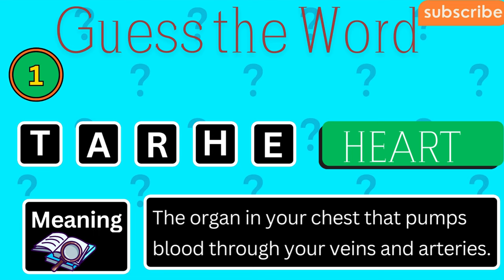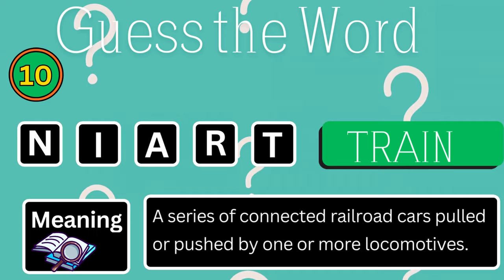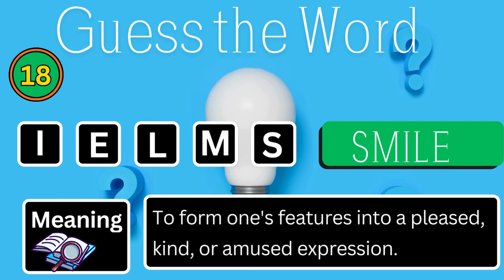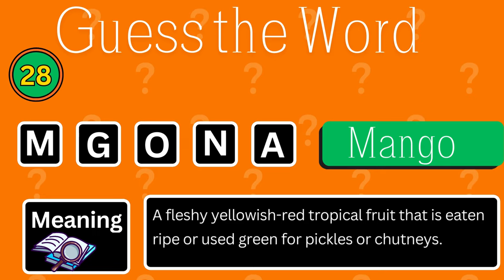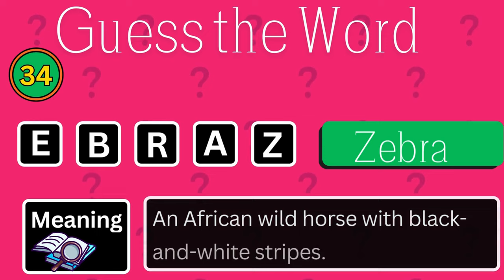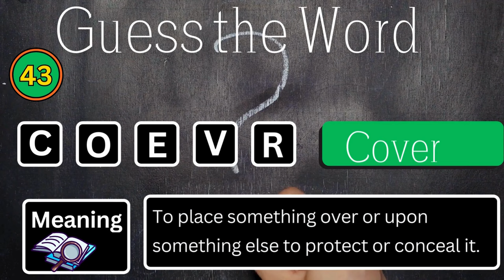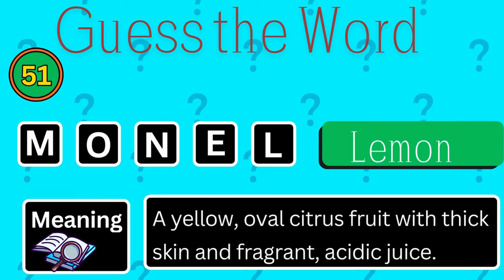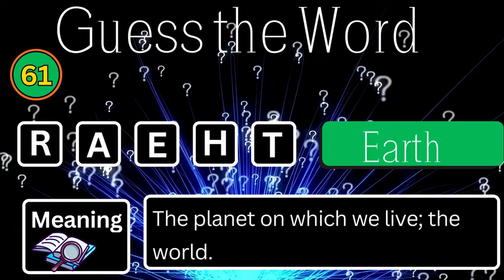Can YOU Unscramble These 60 Words? Brain Teaser Challenge 🧠📚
Get ready to put your brain to the test with our ultimate word unscrambling challenge! In this video, "Can YOU Unscramble These 60 Words? Brain Teaser Challenge 🧠📚," you'll have the opportunity to flex your mental muscles as you try to decode a series of scrambled words. Perfect for word enthusiasts, puzzle lovers, and anyone looking to sharpen their cognitive skills, this engaging brain teaser will entertain and challenge you!

Join us as we present 60 scrambled words, each designed to test your vocabulary and quick-thinking abilities. Can you unscramble them all? Play along and see how many you can get right! Whether you’re playing solo or with friends and family, this challenge is the perfect way to have fun while improving your brainpower.

Don't forget to pause the video if you need more time to think, and share your scores in the comments below! Let's see who can unscramble the most words!